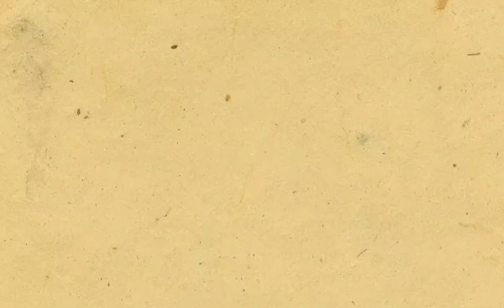Happy Hump Day🐔 9.27.23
It's mid week y'all,  we are halfway to the weekend!

May God Keep and bless you all 🙏

Cheers 🎉